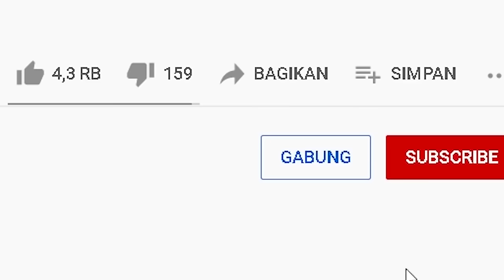MIPAN & ZUZUZU Menemukan Pintu Yang Mengerikan! ISI NYA SEREM - Minecraft Survival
kita kaget! menemukan pintu yang tiba tiba muncul di pohon, dan kita mencoba untuk masuk, ternyata isi nya sangat mengerikan! kalian wajib lihat!